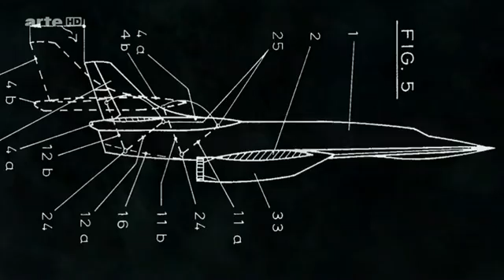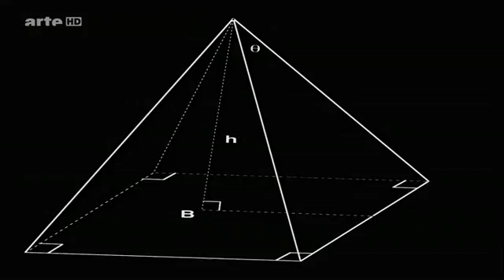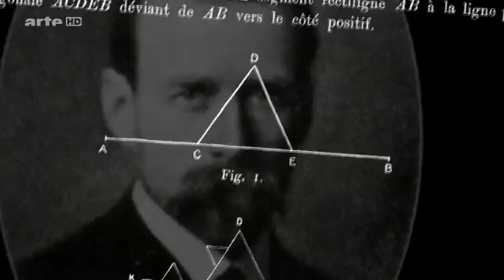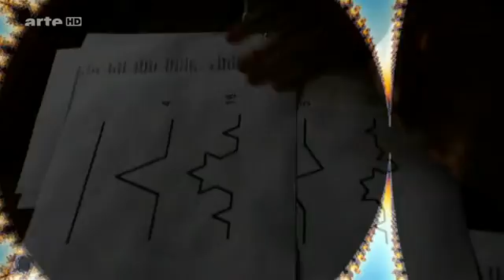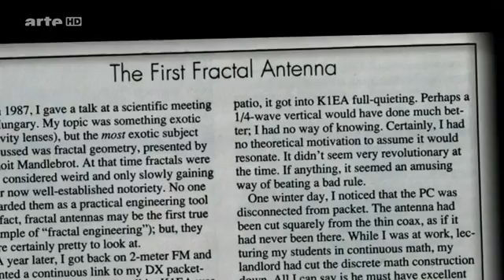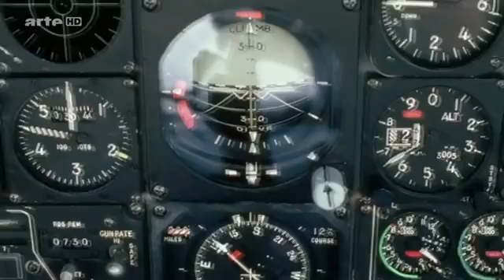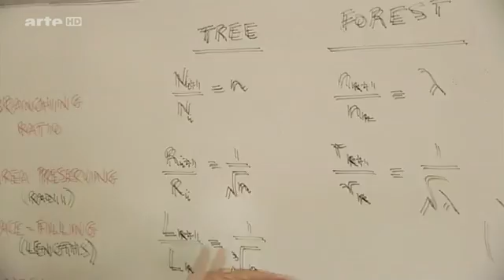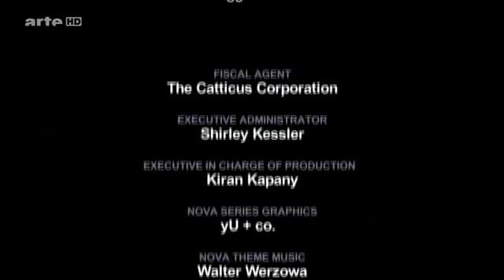Fractales A La Recherche De La Dimension Cachee DOC FRENCH HDTV x264 ABiTBOL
Fractales A La Recherche De La Dimension Cachée - BENOIT MANDELBROT-